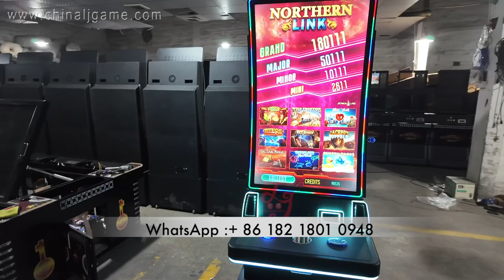Houston 43 inch Made in China Skilled Games Metal Cabinet For Skilled Games Machines For Sale